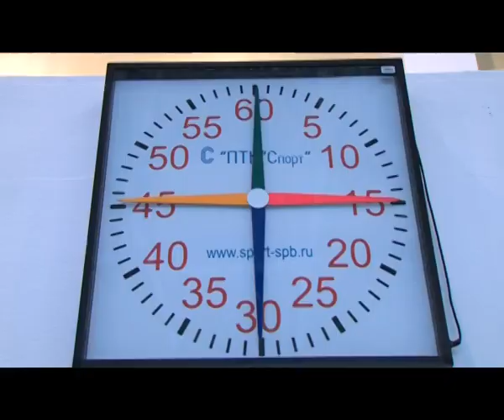Первенство по синхронному плаванию